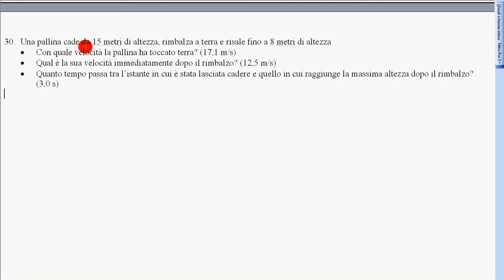pallina cade e rimbalza